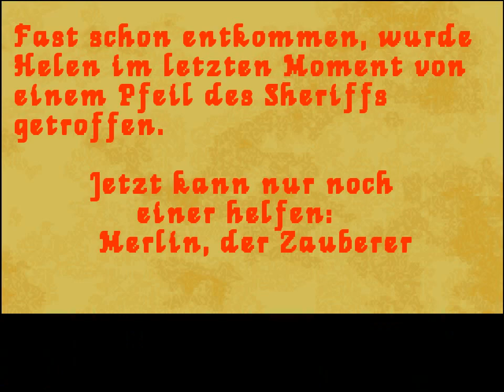TOM LONG #06 ~ Warum liegt da Stroh rum? [Let's Play]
Strohig, strohig, diese Folge.
Wir knöpfen uns den (zu kurz geratenen) Sheriff von Rottingham vor und befreien unsere Ische.